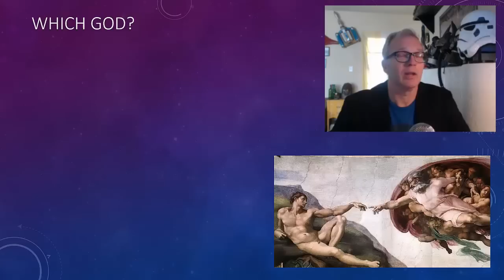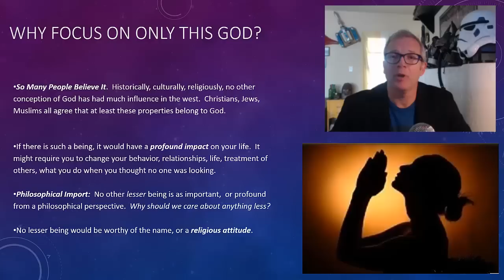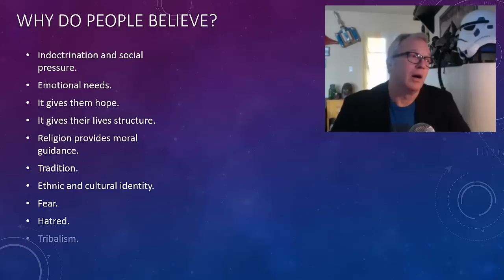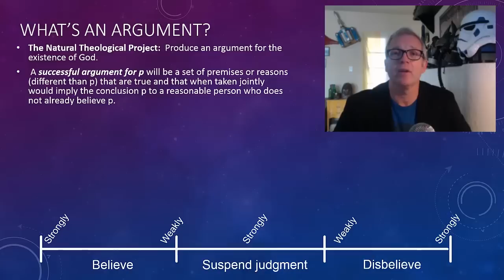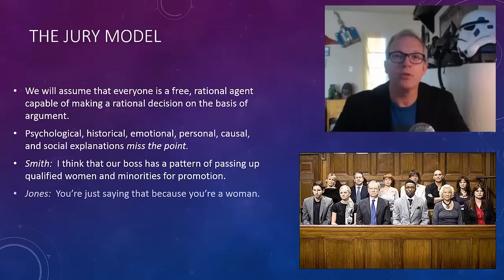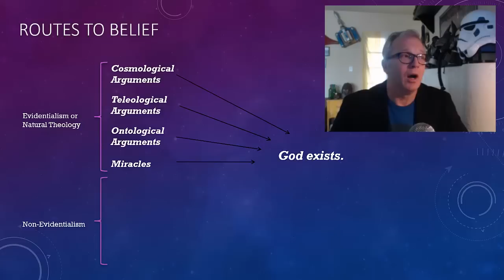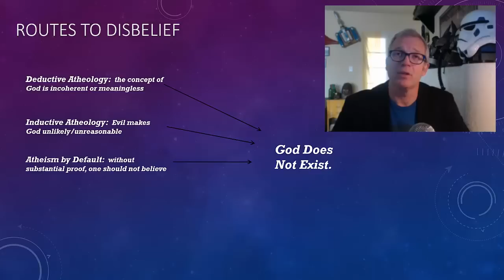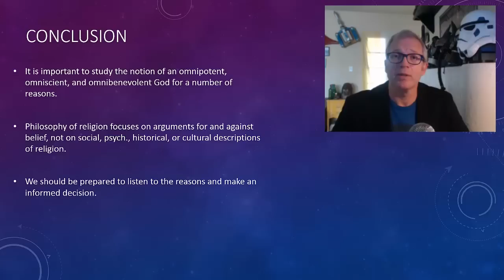Intro to Philosophy of Religion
Prof. Matt McCormick, California State University, Sacramento, introduces his online Philosophy of Religion course.  Why study God and religious beliefs?  What is God?  What are the approaches and assumptions in analytic philosophy?  What about faith?  Science?  Morality? and Immortality?